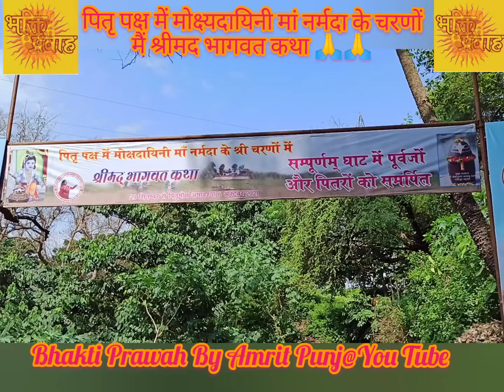पितृ पक्ष में मोक्षदायिनी मां नर्मदा के चरणों में श्रीमद भागवत कथा 🙏🙏